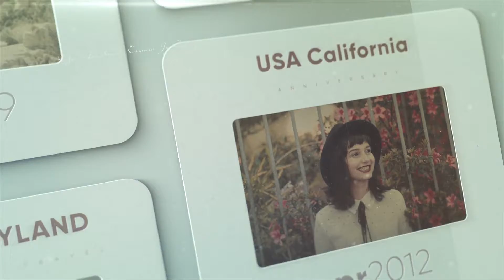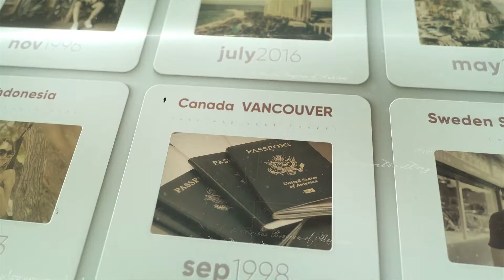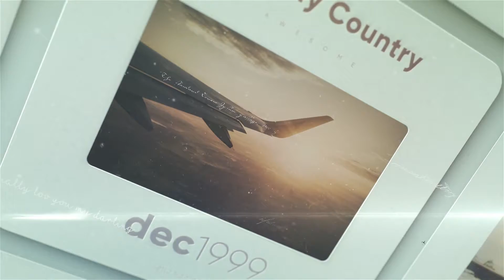Vintage Cards Slideshow After Effects Template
Аuthor: TranSMaxX

MAIN FEATURES
1080p(1920×1080) resolution
After Effects CS5.5, CS6, CC 2015, CC 2016, CC 2017 or higher software
25 fps
Very Easy to customize
2:30 min duration
39 placeholders for text and media (photo or video)
24 unique scenes
Modular structure
100% After Effect
Font used in preview – Gillroy (not included)
4 hrs render time on IntelCore i7, 32MB, RAM